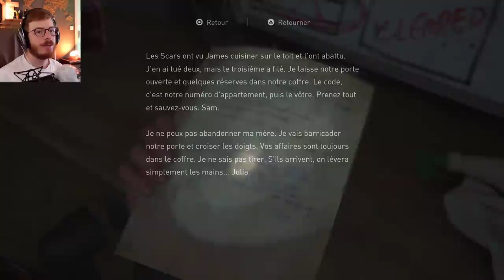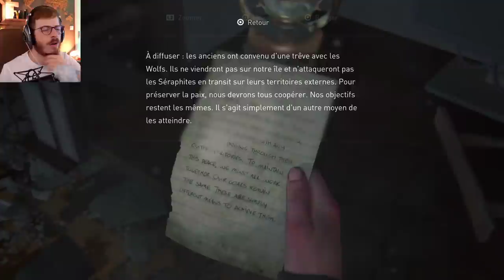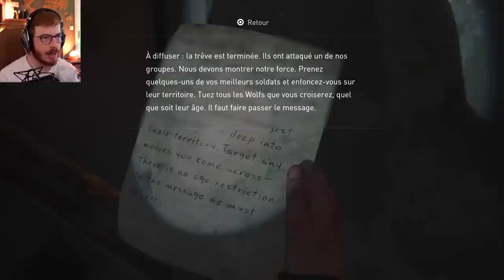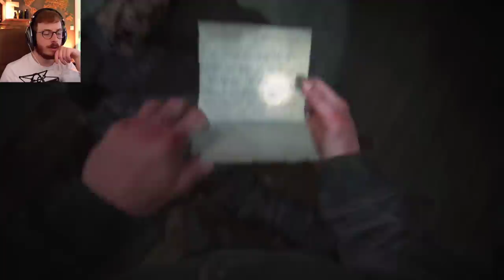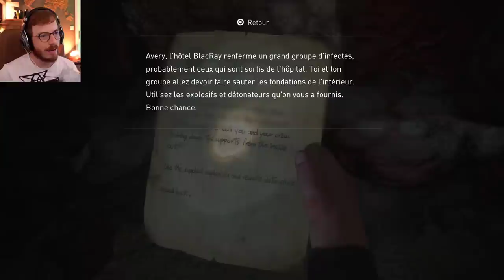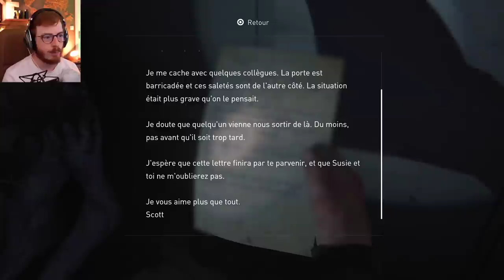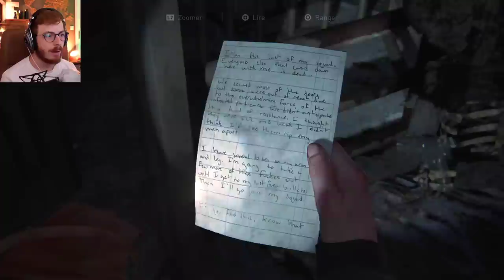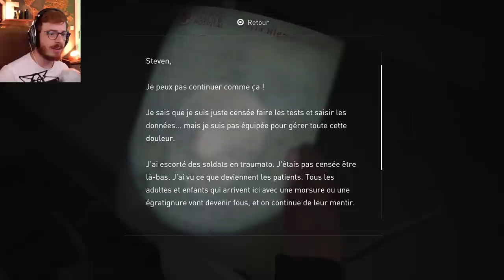LE PIRE BOSS DU JEU !! The last of us 2 #10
Le patient 0 ???
Like la vidéo, ça fait plaisir 👍